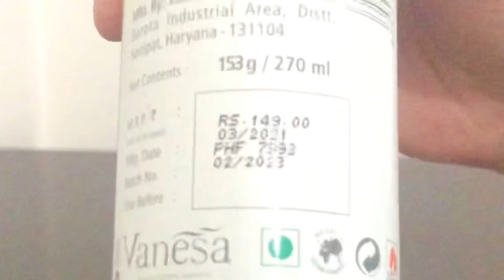Room Freshener_Pour Home_Unboxing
If you want to buy.